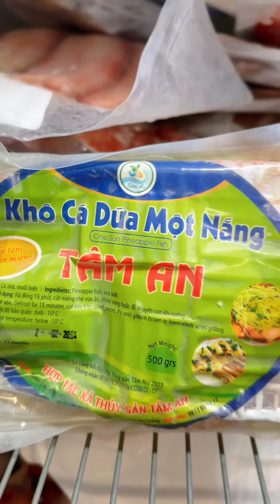HÀNH TRÌNH MANG GẠO ST25 VIỆT NAM SANG CANADA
Hôm nay mình muốn kể cho bà con nghe về hành trình đầy gian nan nhưng cũng rất tự hào của tụi mình khi mang gạo ST25 và nước mắm nhĩ 40 độ từ Việt Nam sang Canada.
Để đưa được từng hạt gạo ST25 thơm ngon và từng giọt nước mắm nhĩ đậm đà đến tay bà con bên Canada, tụi mình phải trải qua không biết bao nhiêu là khó khăn. Từ việc làm đủ mọi loại giấy tờ, kiểm tra chất lượng gắt gao đến việc đảm bảo an toàn thực phẩm theo tiêu chuẩn cao ngất ngưởng của Canada.
Bà con biết không, gạo ST25 của Hoa Tâm phải trải qua quy trình kiểm tra nghiêm ngặt từ Cơ quan Thực phẩm Canada (CFIA). Từng hạt gạo đều phải được kiểm tra kỹ lưỡng, đảm bảo không có dư lượng thuốc bảo vệ thực vật, không chứa các chất độc hại. Mỗi lần kiểm tra là một lần hồi hộp, nhưng cũng là một lần tự hào khi sản phẩm của mình đạt chuẩn quốc tế.
Còn về nước mắm nhĩ 40 độ, tụi mình cũng phải đảm bảo rằng mỗi giọt nước mắm đều đạt tiêu chuẩn chất lượng và an toàn thực phẩm cao nhất. Nước mắm nhĩ 40 độ của Hoa Tâm được làm từ cá cơm tươi nguyên chất, qua quá trình ủ chượp công phu và dài ngày, tạo nên vị mặn mà, đậm đà và thơm ngon khó cưỡng.
Hoa Tâm tụi mình luôn mong muốn mang đến cho bà con những sản phẩm ngon nhất, chất lượng nhất để bà con có những bữa ăn trọn vẹn và an toàn. Gạo ST25 và nước mắm nhĩ 40 độ không chỉ là những sản phẩm ngon mà còn là tâm huyết, là niềm tự hào của quê hương.
Nếu bà con chưa thử qua bộ đôi gạo ST25 và nước mắm nhĩ 40 độ của Hoa Tâm thì hãy nhanh tay đặt hàng để trải nghiệm ngay nhé! Hoa Tâm cam kết chất lượng và sẽ không làm bà con thất vọng đâu!
Thân thương,
Hoa Tâm